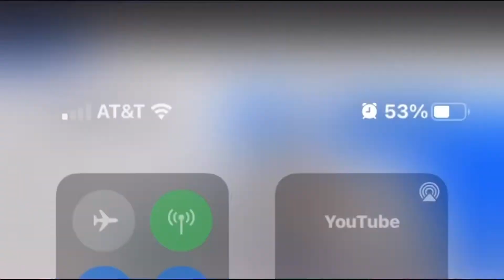ALL THREE DEFENDANTS CONVICTED OF MURDER | Justice For AHMAUD ARBERY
In today’s video I’m showing footage of justice for Ahmad Arbery being served on live news. All three defendants convicted of murder and were found guilty. We’ve all been praying for justice  for Ahmad Arbery every since we saw the live footage back in 2020. All three men got served the guilty verdict in the murder case of Ahmad. Arbery’s trial is going down in history as we all watched the news on live television of the verdicts. William Brayan, Greg McMichael, and Travis McMichael were the three defendants who were convicted and found guilty.

Artist: @AnaviEL
Song : Lights